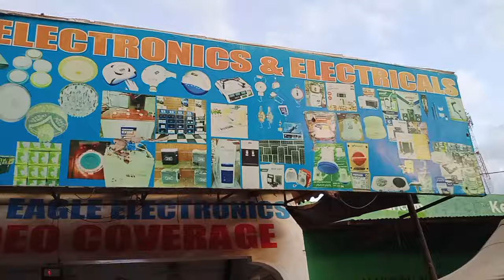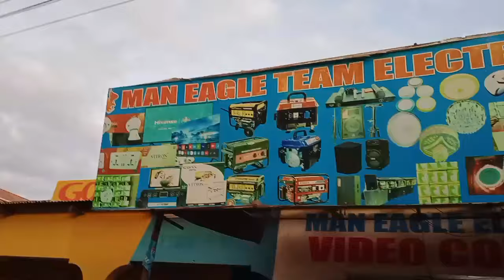DEALS ZA MKOPO🫢🫣 HCOMEDIAN VS DENNOH 😂🫣FT DOCTORBENA